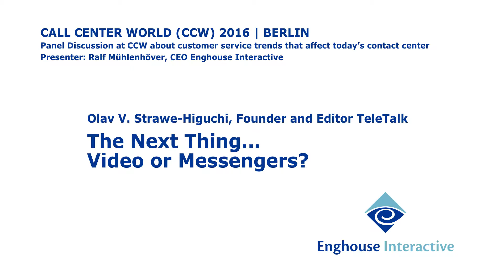Panel Discussion: The Next Thing... Video or Messengers?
Panel Discussion at Call Center World (CCW) 2016 in Berlin about customer service trends that affect today's contact center. Presented by Ralf Mühlenhöver, CEO Enghouse Interactive. With contributions from Olav V. Strawe-Higuchi, Founder and Editor TeleTalk.